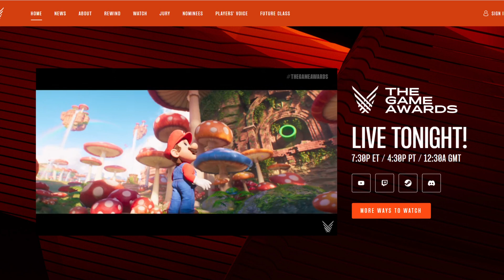The Super Mario Bros Movie Reveal Launch Trailer Gameplay The Game Awards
gaming call of duty Call of Duty Black Ops 4 (No Commentary) X 2022 - Nostalgia Games
Call of Duty Modern Warfare 2 Multiplayer Gameplay (No Commentary) Xbox One 2022 Cod mw2 team deathmatch
Halo Infinite Multiplayer Gameplay on Xbox One X (No Commentary)
Call of Duty Vanguard Multiplayer FFA Gameplay (No Commentary) on PS4 Pro
Call of Duty Black Ops Cold War Multiplayer Gameplay (No Commentary) on PS4 Pro